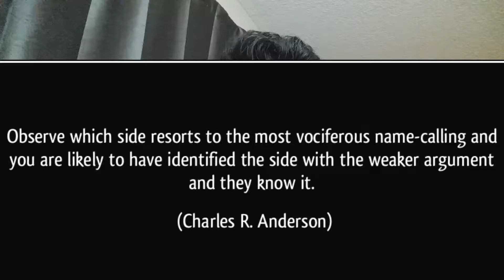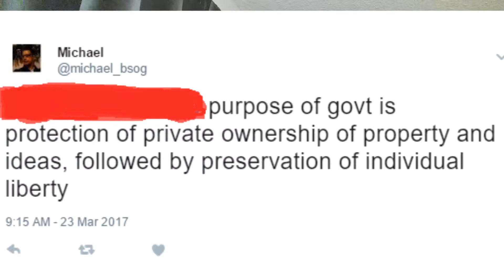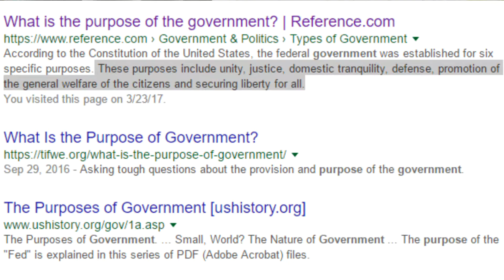The Proper Role of Government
The Proper Role of Government is at the heart of all our arguments about politics, yet we rarely speak in those terms. Where do we find the proper role? What is it? Do all levels of government have the same roles. I'll answer at least one of those questions in the video.